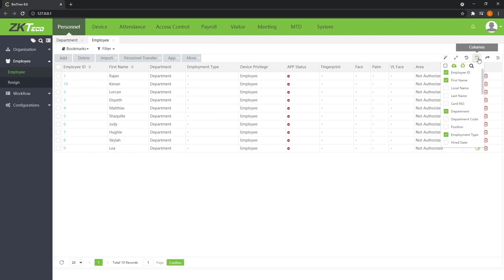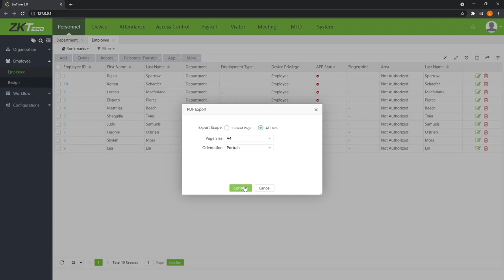BioTime 8 : Export Personnel List - ZKTeco Bangladesh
Did you know that you can export your whole personnel list with various information fields? Let our technician take you through this simple process.